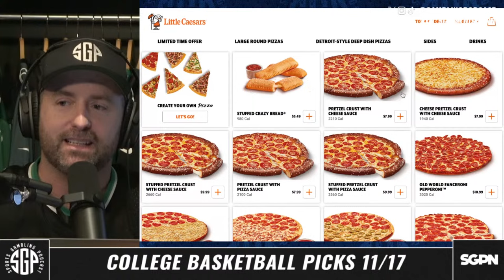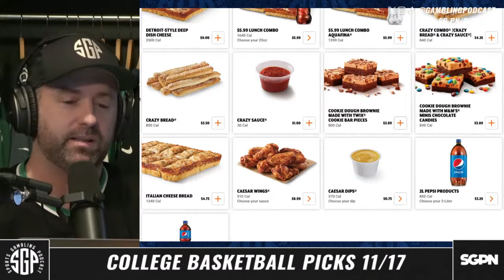College Basketball Picks 11/17/23 (Ep. 1808)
The guys (@GamblingPodcast) are joined by the host of @TheCollegeExperience Colby Dant to preview the return of College Basketball in 2023. Sean, Ryan and Colby pick Colby's favorite College Basketball matchups from Monday 11/17/23 including their best bets. If you're looking for college basketball predictions 11/17/23 this is your show! In this college basketball picks 11/17/23 podcast the guys give out their best college basketball bets.

0:00 Intro
11:03 Miami (FL) vs Georgia Predictions
14:00 Kansas State vs Providence Predictions
17:40 Colgate vs Yale Predictions
23:00 Butler vs Michigan State Predictions
25:00 Florida State vs Florida Predictions
30:40 Radford vs James Madison Predictions
33:50 Maryland vs Villanova Predictions
36:05 San Francisco vs Grand Canyon Predictions
39:26 San Diego State vs Saint Mary’s Predictions
41:17 UNLV vs Pepperdine Predictions
45:47 Belmont vs Arizona Predictions
47:58 South Carolina vs DePaul Predictions
49:26 Xavier vs Washington Predictions
54:30 Locks, Dogs and Final Thoughts

21+ to wager. Please Gamble Responsibly. Call 1-800-NEXT-STEP (AZ), 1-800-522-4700 (KS, NV), 1-800 BETS-OFF (IA), 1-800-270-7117 for confidential help (MI)